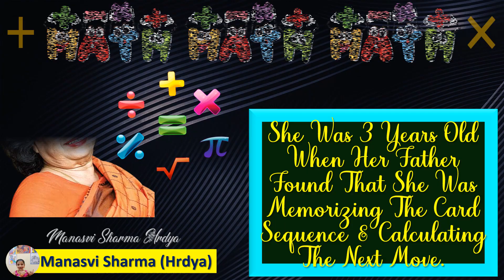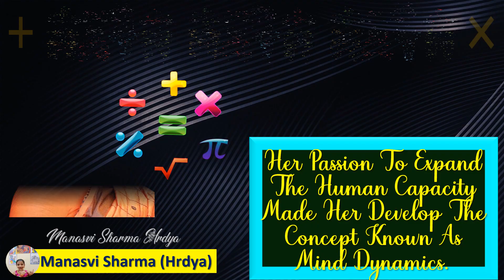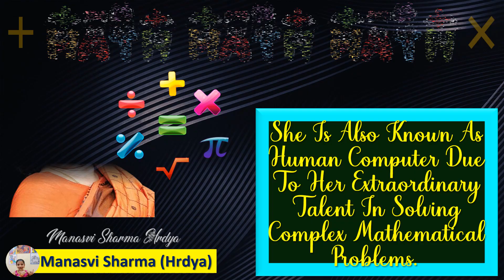➗Shakuntala Devi✖️ ➕Human Computer Of 🇮🇳🇮🇳India🇮🇳🇮🇳➖